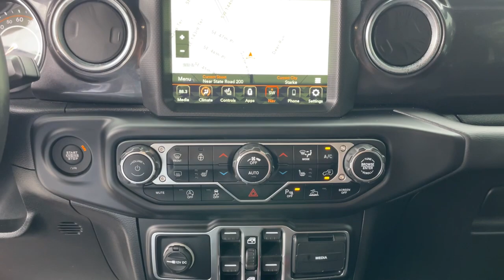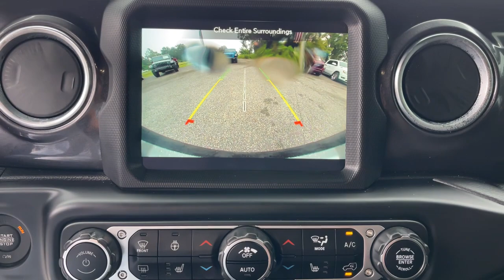2021 Jeep Wrangler Jacksonville, Orange Park, Gainesville, Ocala, Lake City, FL 552332C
Sarge Green Clearcoat Used 2021 Jeep Wrangler available in Jacksonville, Florida at Murray CDJR. Servicing the Orange Park, Gainesville, Ocala, Lake City, FL area.
2021 Jeep Wrangler Unlimited Sahara - Stock#: 552332C - VIN#: 1C4HJXEM0MW552332

Murray CDJR
15160 US Highway 301 South